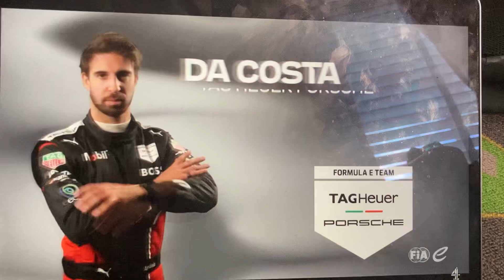ANTONIO FELIX DA COSTA INCREDIBLE MOVE ON JEAN ERIC VERGNE!